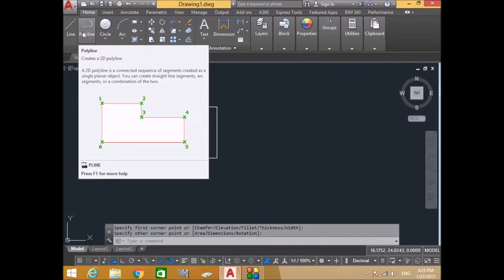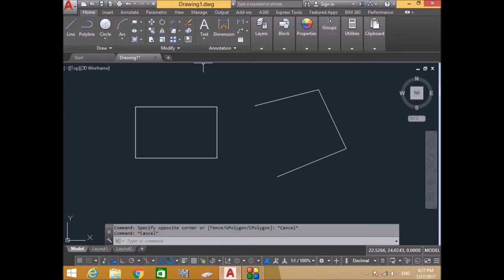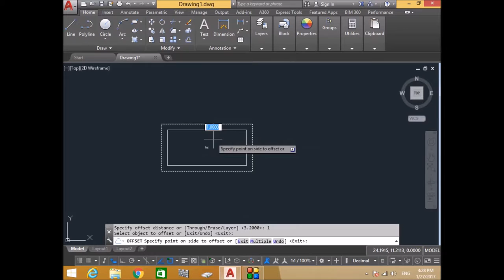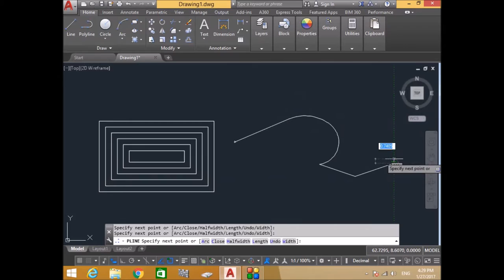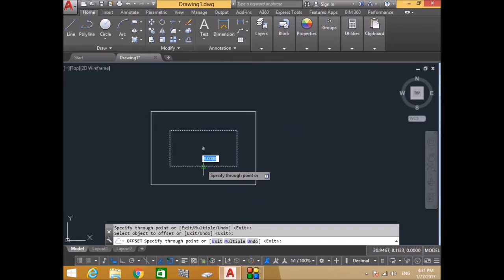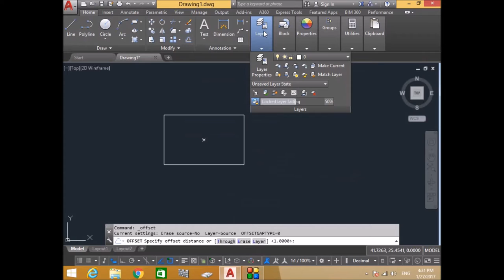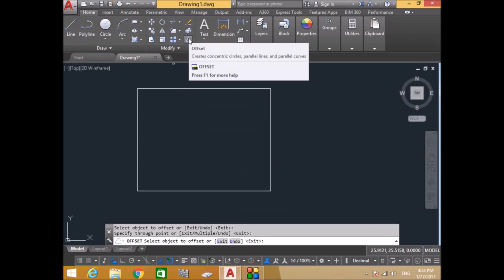Explode & Offset Command - In AutoCAD 2017 | By Amol Gulekar | In MARATHI